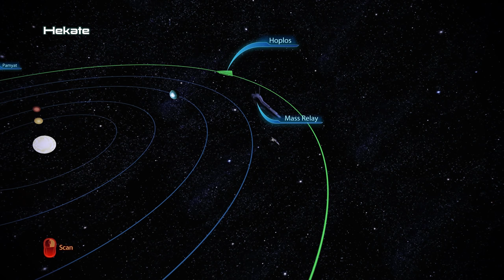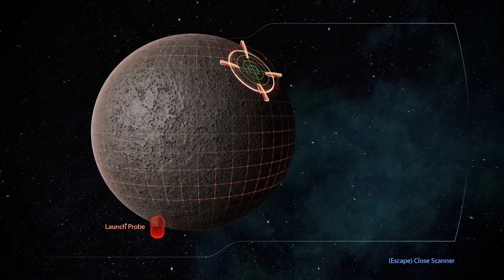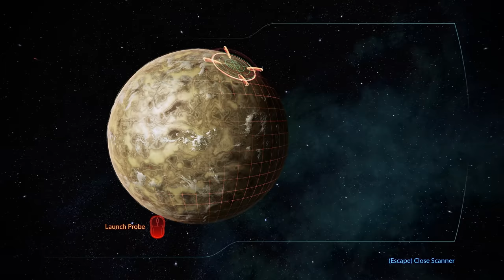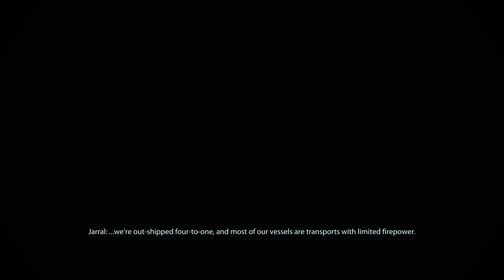Omega: Aria T'Loak (Omega DLC) - Mass Effect 3 Insanity Walkthrough Ep. 25 [Legendary Edition]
In this episode of our Mass Effect 3 Insanity Walkthrough, we begin the Omega DLC and help out our old acquaintance Aria T'Loak to retake Omega from Cerberus.

Our Mass Effect 3 Walkthrough in the Legendary Edition on Insanity difficulty continues and it is time for our next large DLC! In the Omega DLC, we leave all of our squad members behind and travel to Omega with Aria T'Loak. The station has fallen to Cerberus, but Aria has a plan to take it back. However, the Cerberus General Oleg Petrovsky has increased the station's defenses significantly and we need to fight our way through waves of Cerberus troops and rampant mechs to disable those in order for the main fleet to land. Along the way, we meet the Turian huntress Nyreen, an old confidant of Aria, and eventually, we blast our way through to Aria's secret bunker and hatch out a plan on how to proceed...

Chapters:
0:00 Intro
3:51 Omega: Aria T'Loak
13:20 The Invasion of Omega
21:50 Disabling the Defenses
29:21 The Streets of Omega
34:01 Nyreen
39:02 Aria's Cannons
42:50 Aria's Bunker
46:03 Outro

► Full Playlist of this Mass Effect 3 Walkthrough on Insanity difficulty

In this 100 percent completionist Mass Effect 3 Walkthrough, we will complete all Mass Effect 3 missions and assignments on Insanity difficulty, the highest difficulty setting in Mass Effect 3. On Insanity difficulty, enemies will be deadly and aggressive, have extra protection, and frequently use tech and biotic powers. Careful strategy and clever tactics will be required to succeed and whenever possible, I will try to explain our approach, making this walkthrough a Mass Effect 3 Insanity Guide.

This Mass Effect 3 Insanity Walkthrough was recorded in the Mass Effect Legendary Edition. In the Legendary Edition, Mass Effect 1, Mass Effect 2 and Mass Effect 3 have been bundled together and have received numerous small visual and gameplay changes. In Mass Effect 3, the most notable changes are the removal of the multiplayer mode and the integration of all available DLC into the Mass Effect 3 main story. As a result, this Insanity Walkthrough will also cover all downloadable content.

As we proceed through this Walkthrough of Mass Effect 3 on Insanity difficulty, we will also focus on unlocking every single achievement in the game. While some of the achievements in Mass Effect 3 have been reworked for the Legendary Edition, almost all of them are still obtainable in one playthrough and thus, provide an extra challenge for this Mass Effect 3 Walkthrough. With all Mass Effect 3 DLC included in the Legendary Edition, we will also attempt to unlock all available DLC achievements.

Mass Effect 3 is a science fiction action role-playing game developed by BioWare. The game was released for the Xbox 360, PlayStation 3, WiiU, and Microsoft Windows PCs. Mass Effect 3 is the successor to the first two Mass Effect games and continues to storyline of Commander Shepard in his fight against the Reapers. Compared to the first two games in the trilogy, some gameplay mechanics have once again been changed in Mass Effect 3, including another slight overhaul to the morality system and a more streamlined, action-packed combat experience. Mass Effect 3 has seen the release of several storyline and cosmetic DLC packs that will be featured in this Insanity Walkthrough.

All gameplay for this Mass Effect 3 Legendary Edition Walkthrough on Insanity difficulty was recorded on PC in 1440p.